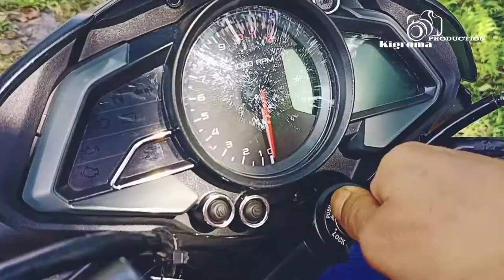I am a devil-Bike Trip || Nitu Basumatary||Kigroma production